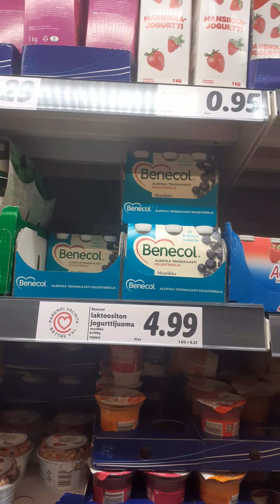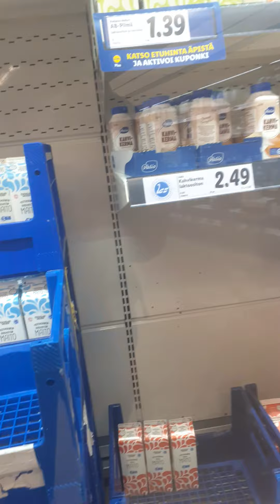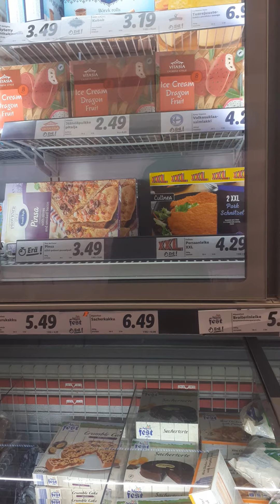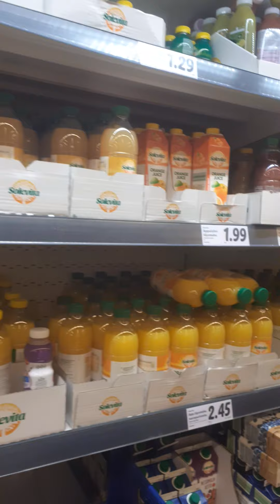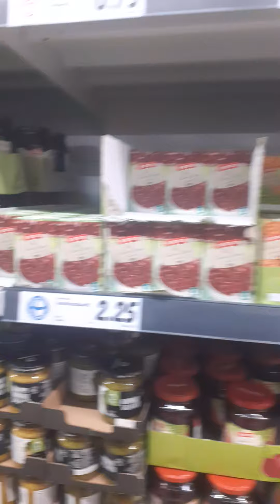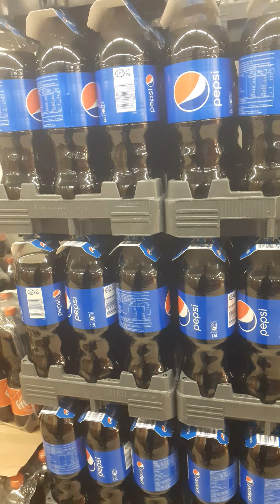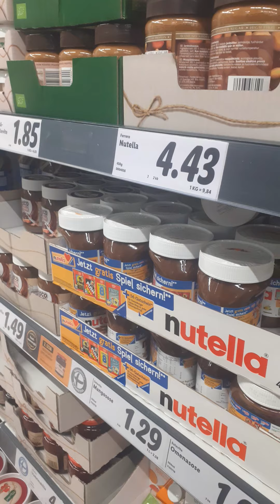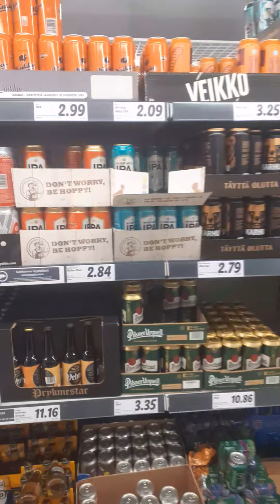Went to Lidl for some Shopping